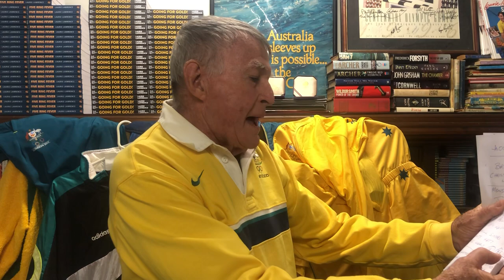Tokyo Olympic Recap With Laurie Lawrence Day 1 & 2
Join Australia's iconic sports motivator and Olympic Swimming Coach Laurie Lawrence as he recaps Day 1 and 2 of the Tokyo Olympic Games. Talking Brendon Smith, Jack McLoughlin, Elijah Winnington, Bronte Campbell, Emma McKeon, Cate Campbell, Meg Harris Olympics Tokyo TokyoTogether Swimmng Gold Silver Bronze Get more online swim teaching progressions
Swim PD academy - get all of Laurie's content in one location
Swim School Hub - designed for swim schools to get training for staff
International Schools Academy - designed for education organisations running a swim school